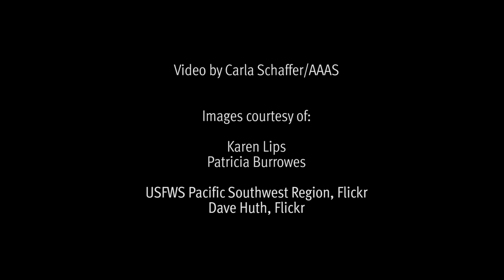Amphibian Decline: Saving the Salamander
Researcher Karen Lips explains the ecological significance of amphibians and how a new fungus is threatening salamanders.